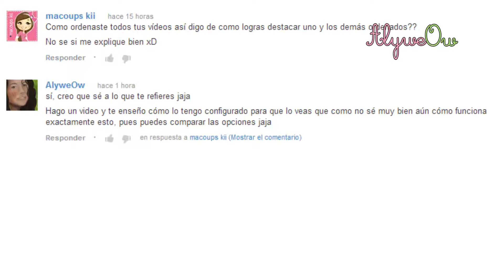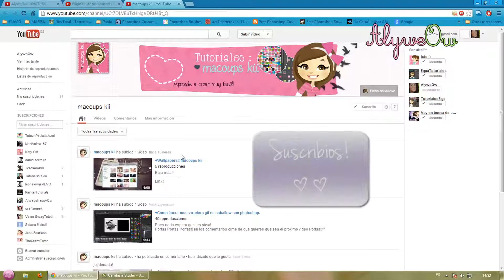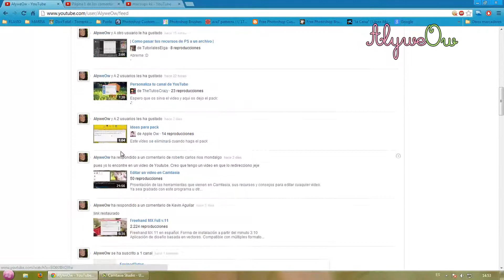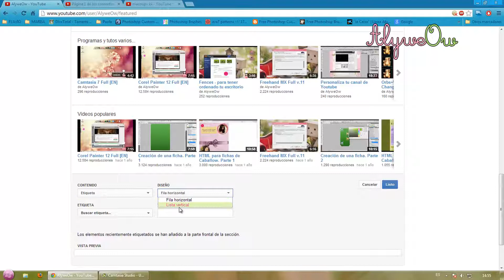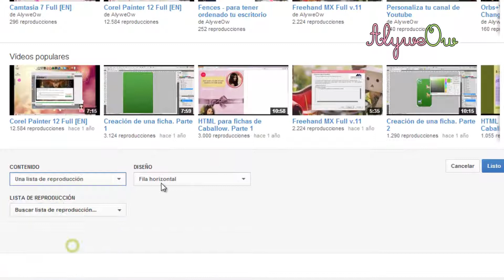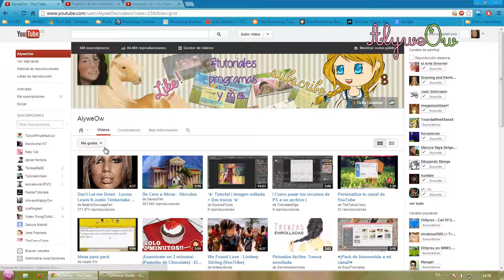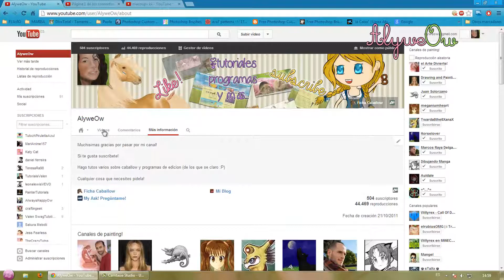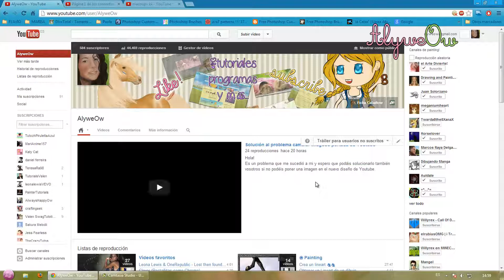✓✓ Configuración del nuevo canal de Youtube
Bueno, el nuevo diseño ha causado gustos y disgustos.
Lo bueno es que ahora es todo más blog, lo malo es que apenas podemos disfrutar de ponerle una plantilla y personalizarlo como hacíamos antes, y algunas otras funciones que eran más atractivas.
Pero como nos tenemos que acostumbrar a vivir con él, espero que al menos este video os pueda ser de ayuda.